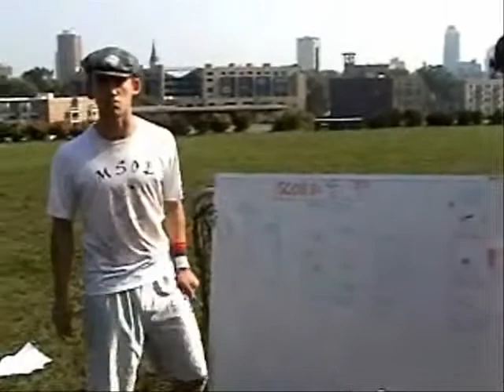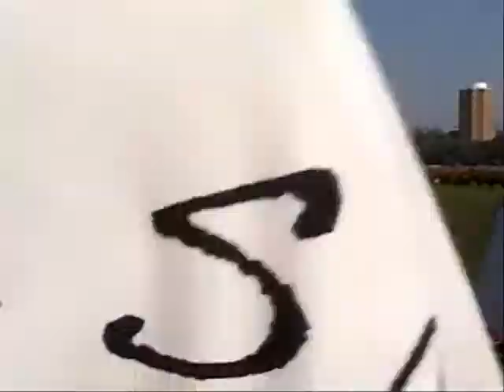MSOE Ultimate Introduction Video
MSOE Ultimate Frisbee Teams introduction video. This video should get you up to speed with the team